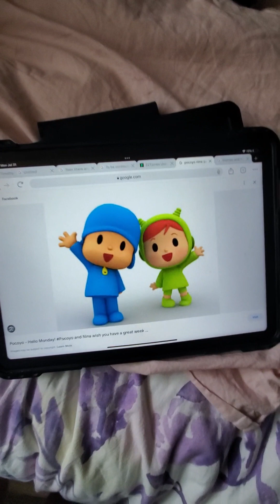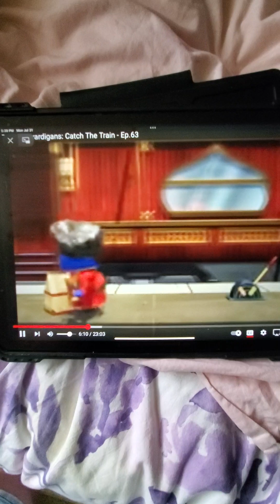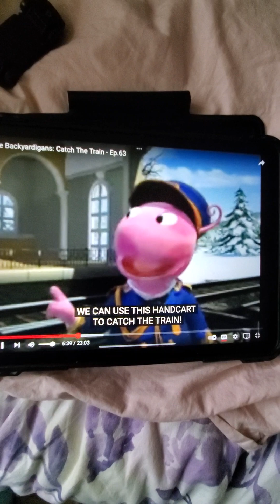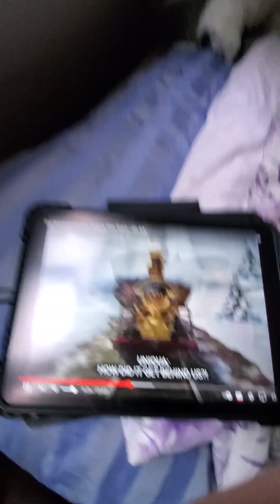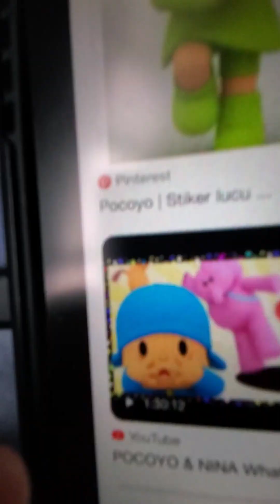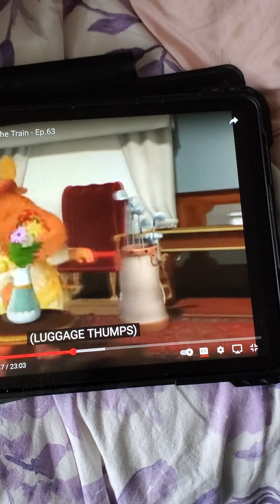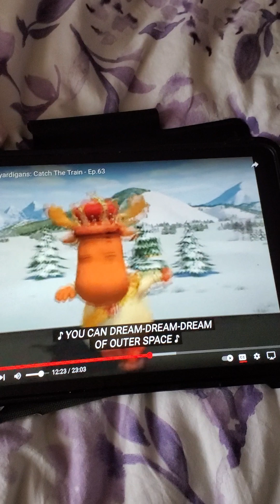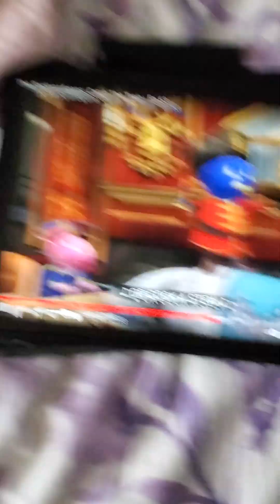runaway train (2)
sorry about this video but enjoy